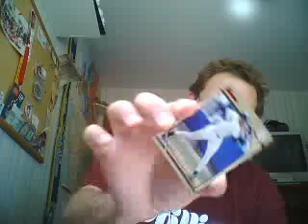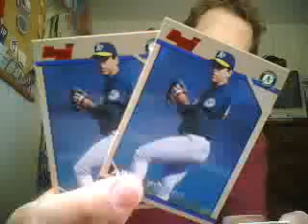The Great Raul Hunt: 1996 Bowman Baseball (part two)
I got the base Ibanez, will I pull the parallel?